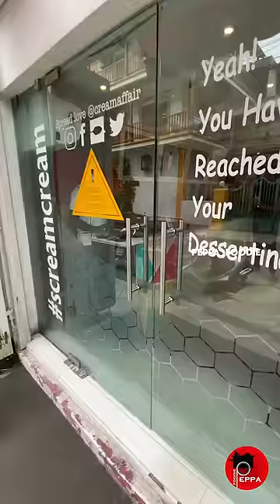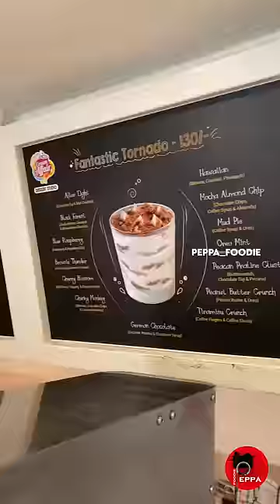Rosy Lips ❤️ & Awesome Threesome 🤯 Ice Creams 🍨 | Creamy Affairs | Episode 11 | Peppa Foodie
Pondicherry Series 🍿 Episode 11
After a Good Lunch we happen to Visit Creamy Affairs in Pondicherry and try few of their Desserts ✨ 🎉
Location 🌍 -
Cream Affair
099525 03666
Sit Back and Enjoy the Video 🎥🍿🎉